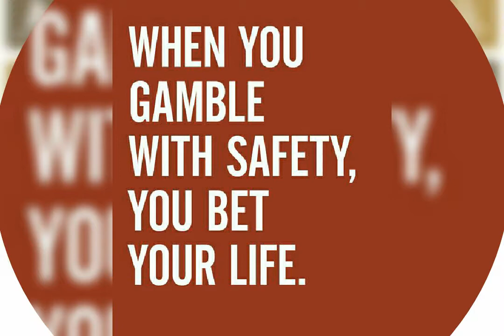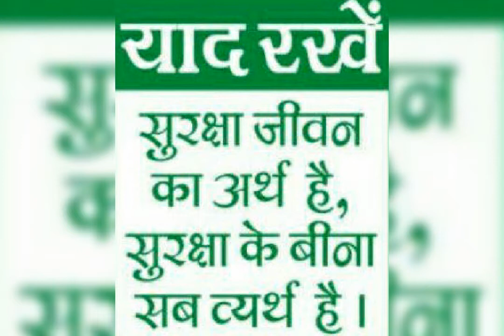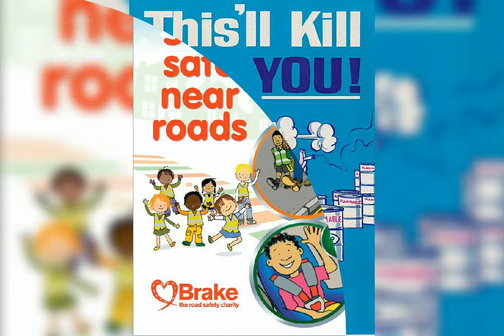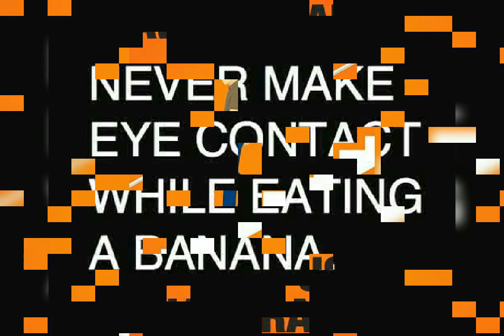4 to 10th March..National safety week🔔👾😷👷😈😎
Video from yogesh vyas